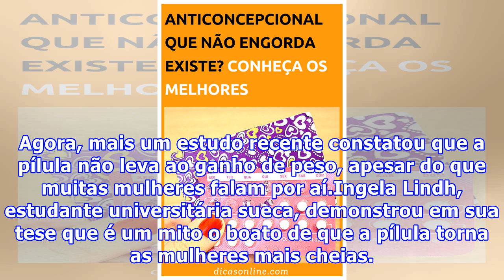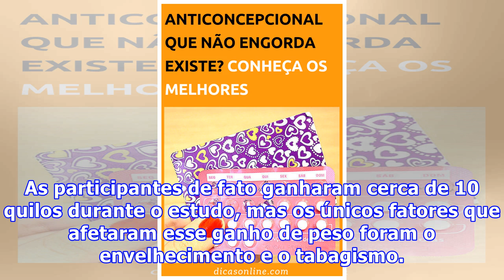Não, pílula anticoncepcional não engorda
Não, pílula anticoncepcional não engordaÉ muito comum as mulheres afirmarem que pílula anticoncepcional engorda. O que, a partir de agora, é cientificamente mentira. No início desse ano, um estudo constatou que a pílula não deixa ninguém mais gordo (primatas, pelo menos). Agora, mais um estudo recente constatou que a pílula não leva ao ganho de peso, apesar do que muitas mulheres falam por aí.Ingela Lindh, estudante universitária sueca, demonstrou em sua tese que é um mito o boato de que a pílul...